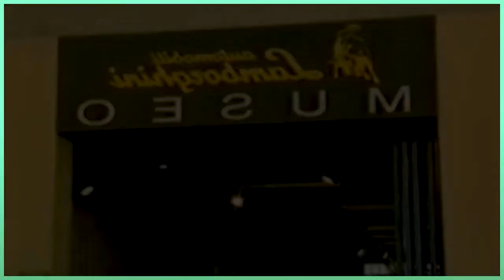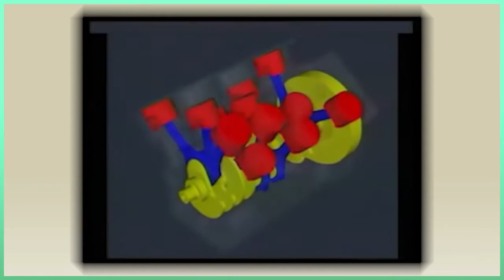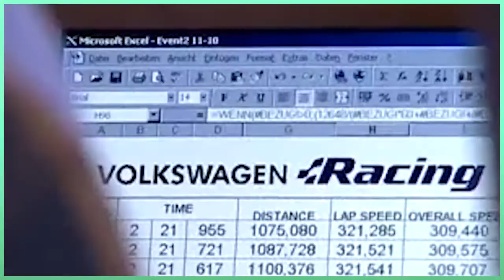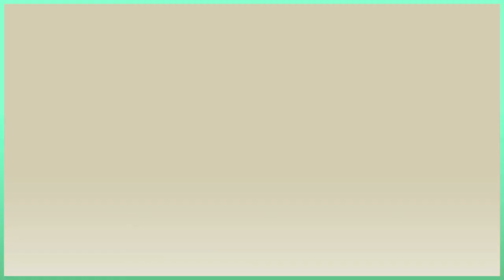SUPER CAR Volkswagen W12 [ VW ] - Supercar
Grup VW kini memiliki sejumlah merek, Sesuatu yang memungkinkan mereka menjual sejumlah mobil, Mobil yang tidak dapat mereka jual dengan nama PeoplesCar Dan ada sejumlah mobil yang menderita karena lencana VW Seperti The Phaentom dan Touareg Tapi mobil yang paling menderita adalah mobil Konsep W12 datang dan pergi dan sebagian besar waktu mereka dilupakan setelah Motor Show, Tapi beberapa konsep selalu diingat dan dibicarakan Dan W12 adalah salah satu contoh terbaik

Musik

Intro
Dan Mason ダ ン · メ イ ソ ン - Melodi Musim Panas
http: //music.businesscasual.biz/track ...

Shaun Schmitke
Benjamin Heyen
Raz Hussain
JAMES RONDEPIERRE
Benedikt
Tomas Rosendahl

Joonas Kanerva